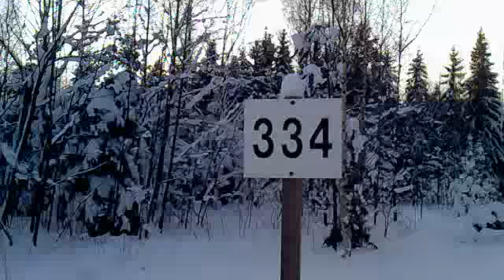En casa, Enero 2012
At home in Sannainen 2012